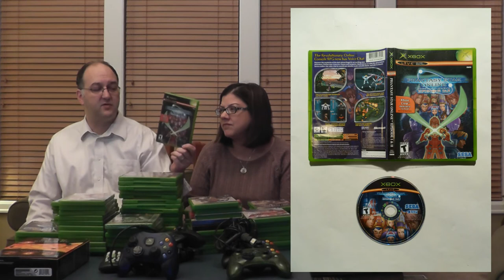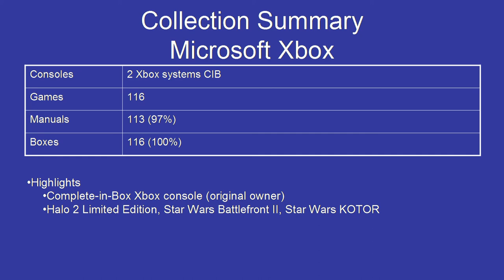Our Xbox Collection (as of November 2014)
Our Microsoft Xbox (original) collection as of November 2014.  I got my first Xbox in 2003.  Our collection doesn't contain a lot of rare items, but it does include some must-have Xbox games.  Towards the end of this console generation, I tended to buy multi-platform released on the Xbox as they were generally considered better versions.  Xbox games are very inexpensive right now, so we continue to acquire games for the system on a regular basis.